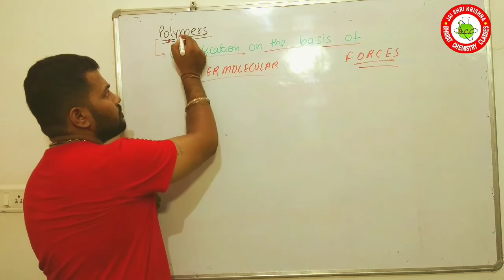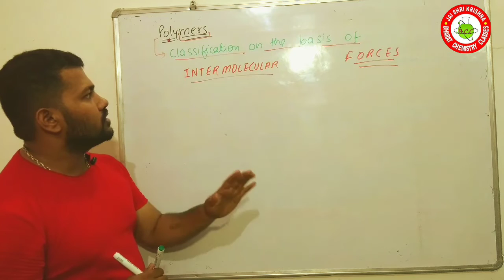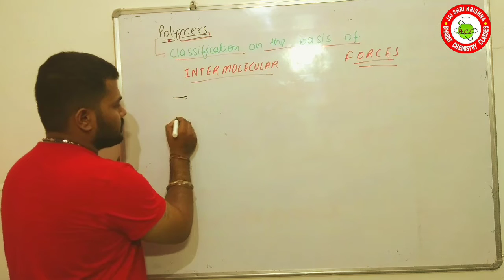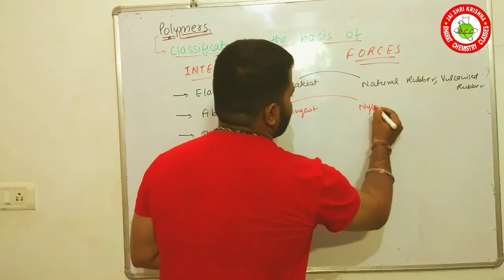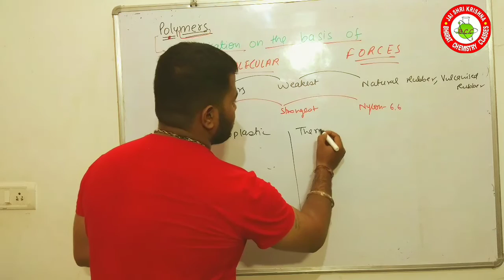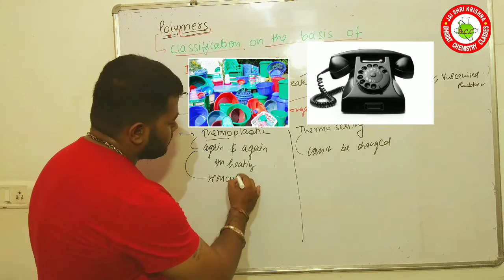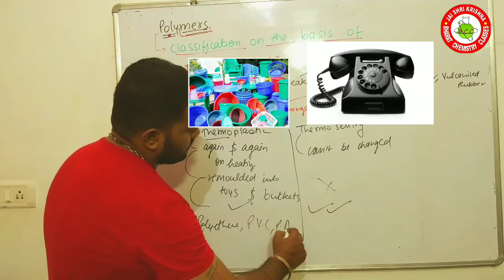Polymer 03 | Classification on the basis of intermolecular forces | Class-12th | Bharat Panchal Sir